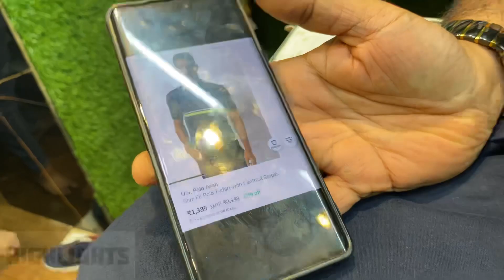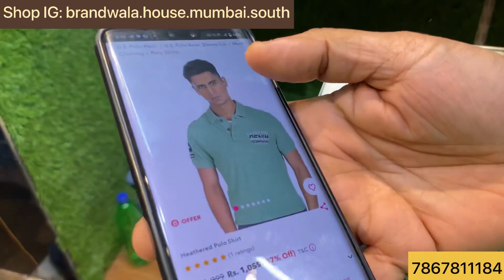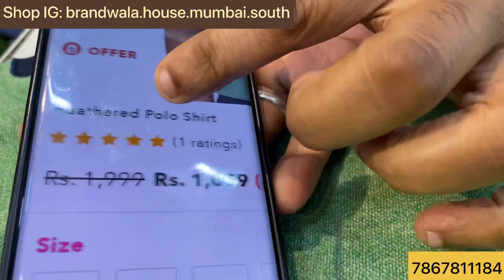Brandwala House Mumbai | Flat ₹349 Only | Spykar Tshirts,Puma Poloneck,H&M Cargos,Original Jeans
Shop Name : Brandwala house ( South Mumbai )

Shop Address : shop No.4,issaq manzil,next to cakisto cake shop opp. Daimond jublee high school ,dongri,mumbai -09

Bangkok collection
Justlook colaba
100% branded clothes in cheap price in mumbai
divine collection
cheap clothes in mumbai
justlook colaba
feroz collection colaba
bangkok collection
imported collection
H&M T-shirts
Justlook colaba
Summer collection colaba
2022 Articles
branded clothes
Original clothes
Branded clothes in cheap price
100%original clothes
Justloook colaba
Mumbai collection
Viral clothes video
100% guaranteed clothes
Surplus clothes
Justlook collection
Justlook branded clothes
Justlook wholesale
original t-shirts
justlook colaba
colaba causeway
bangkok collection
Branded clothes
Bangkok collection
Justlook colaba
100% branded clothes in cheap price in mumbai
divine collection
justlook colaba
feroz collection colaba
bangkok collection
imported collection
100% orginal clothes

Stay safe 👍

updated regularly.
reasonable prices.